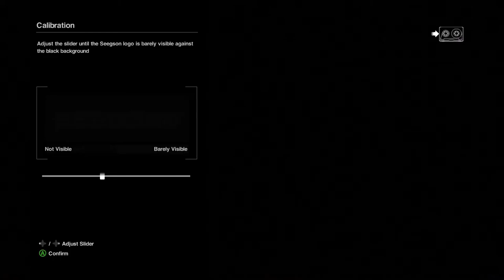Alien Isolation 2023 10 05 23 22 18